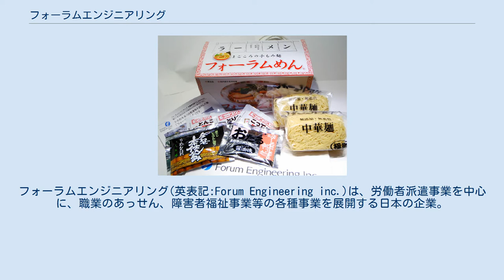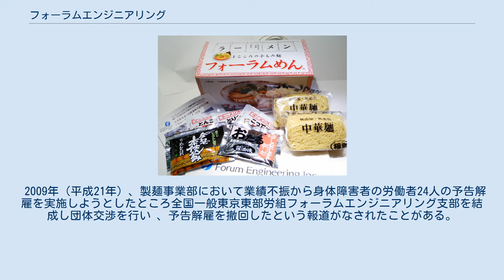フォーラムエンジニアリング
フォーラムエンジニアリング(英表記:Forum Engineering inc.)は、労働者派遣事業を中心に、職業のあっせん、障害者福祉事業等の各種事業を展開する日本の企業。
 事業の中心は企業に対し労働者を派遣する、いわゆる派遣会社である。
このうち、労働者派遣については主に技術系の案件、人材に特化した事業を展開しており、所属する労働者の大部分は「特定労働者派遣（常用型派遣）」として同社に雇用される形態をとる。
 取扱分野は案件の多い順に「自動車関連」「電気電子/精密機器」「機械関連」 「家電/AV/IT」 有期雇用の「一般派遣」会社と違い、同社の雇用形態は多くの場合「特定派遣」と呼ばれる常用型（正規雇用）の形態をとる（全ての労働者というわけではない）。
このため従業員は社会保険加入となる。
健康保険組合を持ち、確定拠出年金への加入も。
 同社所属の技術社員（派遣社員）は、特定の役職は伴わない場合が多いが同社は特に「テクノアーティスト（TA）」と呼称し、名刺にも肩書きとして表記される。
この「テクノアーティスト」は同社の登録商標である。
 自社公表によれば、平均標準報酬月額 178,234円 製麺事業については、ラーメン店の展開など、一部外食産業への参入も見られる。
ラーメン店は東京都台東区などに店舗を構える。
 製麺事業部の製品、フォーラムめん。
 来社土産等に用いられる非売品。
 2009年（平成21年）、製麺事業部において業績不振から身体障害者の労働者24人の予告解雇を実施しようとしたところ全国一般東京東部労組フォーラムエンジニアリング支部を結成し団体交渉を行い 、予告解雇を撤回したという報道がなされたことがある。
 この他、提供時期は不明だが、以下のスポットニュースのスポンサーを担当していた。